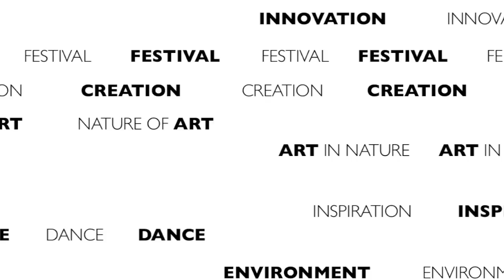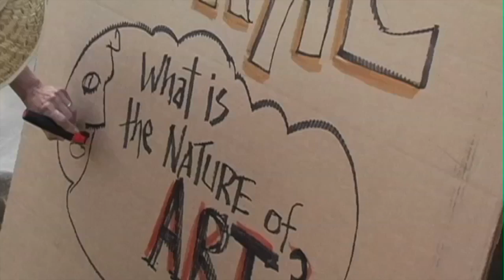Art In Nature ~ The Nature of Art Festival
Samavesha presents

Art in Nature ~ The Nature of Art
A Multidisciplinary Arts Festival

Sunday September 21, 2014 from 11am to 5pm – FREE

Stream Trail of Redwood Regional Park in Oakland, California

Stroll along the mile-long Stream Trail, experience art in nature, and delve into the nature of art throughout 12 theme areas featuring music, dance, sculpture, painting, martial arts, poetry, body painting, circus arts, theater, visual arts, storytelling, arts & crafts, kids activities and more.

Art in Nature ~ The Nature of Art is an interdisciplinary, interactive, site‑specific immersion into art and nature and the beauty of creating. It invites the spontaneous artistic co‑creation of festival participants and 200+ professional artists.

Admission and transportation are FREE.

The festival title reflects two distinct aims:
Art in Nature: different expressions of art displayed and performed in nature
The Nature of Art: revealing the artists’ processes, techniques, and tools.

The festival is guided by the principle that all art forms originate from a universal human characteristic—creativity. This event conveys this universality by revealing the creative process that permeates many art forms, and also by giving festival attendees access to their own creativity through many participatory activities and performances.

New This Year! Announcing the Museum Art Store. Unique creations by Art in Nature artists. Admire and support the artists involved in the event by visiting the store at the beginning of the trail.  Cash and check strongly preferred.

There are many opportunities for volunteering at the festival. Being a volunteer is an artistic experience in itself, and gives the opportunity to join our vibrant Crew of organizers and artists.

We invite you to donate to help us cover our unmet costs for this year’s event. The involvement and support of the community is essential to the sustainability of the event.

Samavesha’s mission for the Art in Nature Festival is: to utilize the power of nature and art to bring people closer together, to draw out our shared innate creativity, to provide a model for collaborative and innovative action, and to inspire future generations.

We are optimistic that social, economic, and environmental challenges are surmountable through creative collective action. By providing a free festival, we reduce financial barriers and inspire people to be sustainable by using the power of collaboration and generosity.

The festival is wheelchair accessible, bike and dog friendly (no dogs allowed on the shuttles), and non-commercial. There will be an Art Museum Store showcasing the creations of the artists but no vendors. Pack a snack. Join us for an immersion into art and nature surrounded by remarkable people and artists.